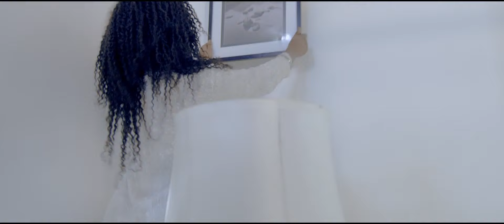Go Down by Gee Jamz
Official Video for GO DOWN.
Producers: Chux, Anthony, Ogbarrison and Godwin Aigbe (Gee Jamz).